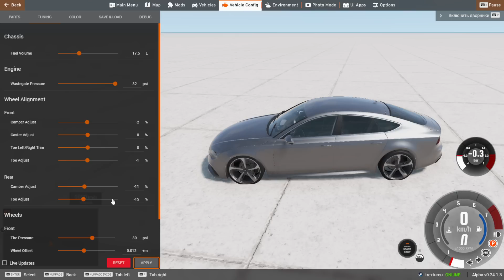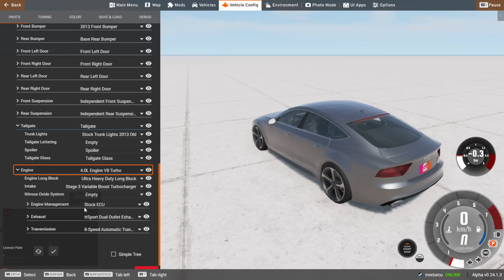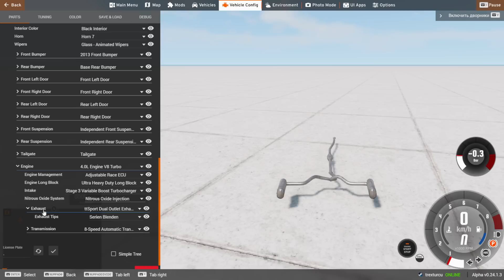AUDI RS7 2013 450KM/H!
Vizionare placuta!

• Trex •